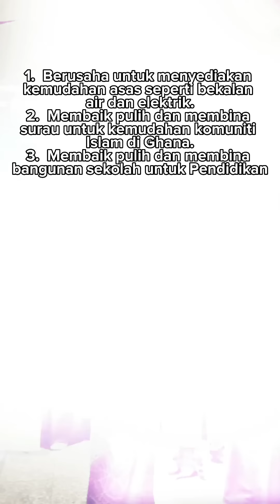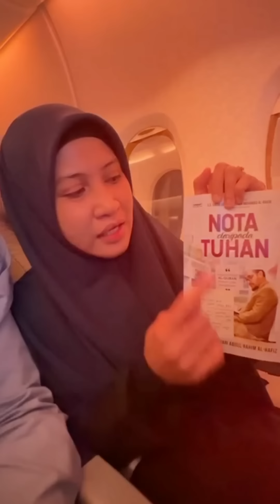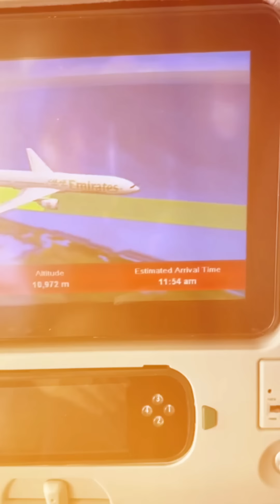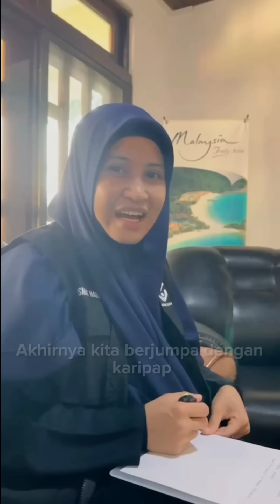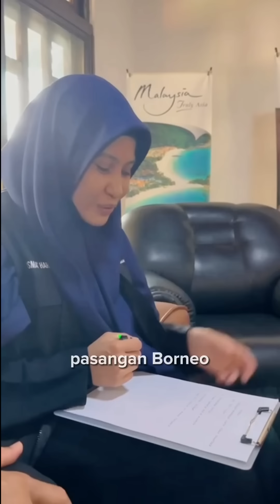PERJALANAN YANG MENCABAR, 22 JAM DI DALAM KENDERAAN | TRAVELOG DAY 1 | MISI KEMANUSIA GHANA 2023